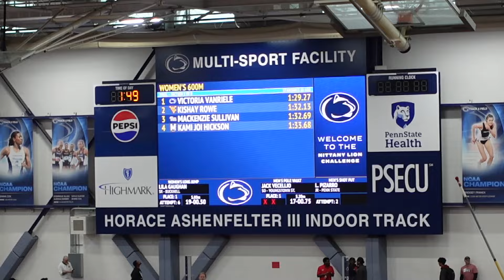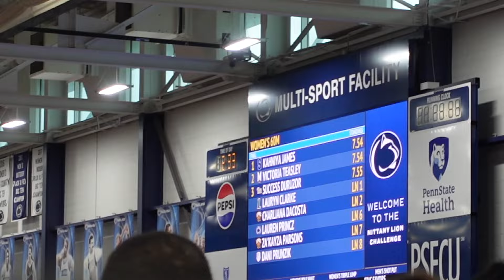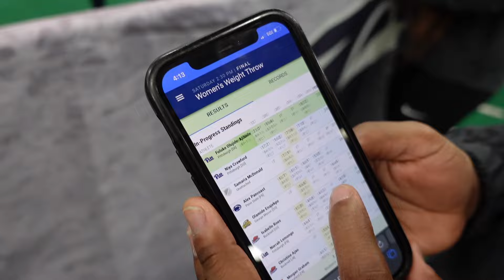TRACK MEET VLOG @ PENN STATE 2024 // 600m PR!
First track meet vlog of 2024!! I hope you guys like this video! Shout out to my Dad for some extra footage and my teammates for helping me out and doing their lovely takeovers making sure to get you guys that content! This meet showed some progress for the season ahead. I PRd in my 600m running 1:32.69, and next week I'll be back at the 800. I'll see ya in that vlog next week at Virginia Tech!!